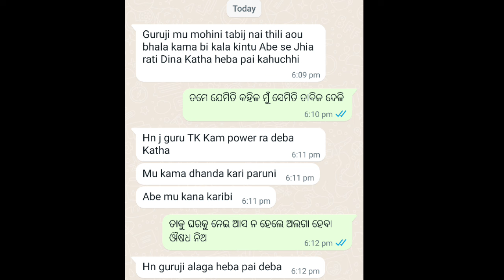Shaktishali Vashikaran upay in Odia | tecbigyan | mantra tantra vidya